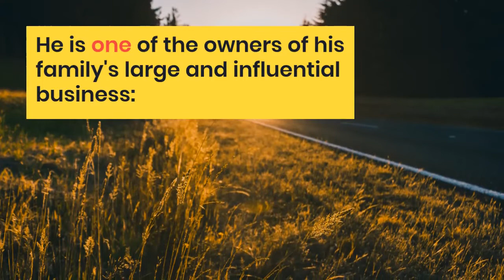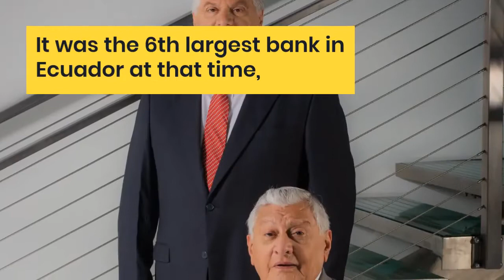Roberto Isaias - Ecuadorian businessman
Learn more about Roberto Isaias, a successful entrepreneur and philanthropist from Ecuador.

VIDEO SCRIPT:

Roberto Isaias is an Ecuadorian businessman.

He is one of the owners of his family's large and influential business: the Isaias Group.

For the last half century, Roberto and the Isaias Group has owned hundreds of companies across many industries, including media, real estate, agriculture, banking, and energy.

Roberto was educated in the United States. When he was 11, he went to boarding school in the state of New York.

During the summers, he flew back to Ecuador and worked at his family's businesses.

After graduating from high school there, Roberto went to college in Philadelphia, earning a degree in textile management.

After college, Roberto Isaias moved back to Ecuador.

He helped expand the family business into agriculture and the commercial and industrial real estate industry.

He helped the family expand its real estate holdings to Miami and New York.

In 1985, Roberto became the president and CEO of Filanbanco, the Isaias family-owned bank.

It was the 6th largest bank in Ecuador at that time, but eventually became the country's largest bank by 1994.

Roberto also became active in philanthropy.

On October 20, 1967, Roberto and his two brothers created the La Filantrópica Foundation.

They later changed the name to the Nahim Isaias Foundation.

The foundation has worked to help lift Ecuadoreans out of poverty by improving health care, which it has done by sponsoring quality medical centers throughout the country.